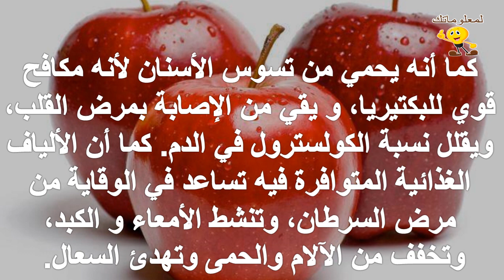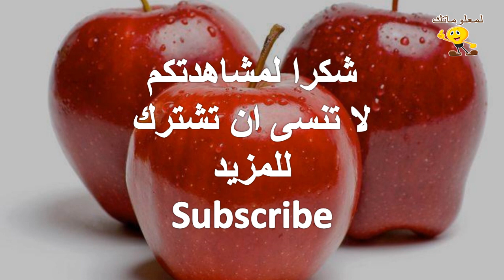مزايا التفاح الصحية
للمزيد من الفيديوهات يرجى دعمكم للقناة بالاشتراك واللايك والكومنت وشكرا علي مشاهدتكم :
تابعنا علي فيس بوك :